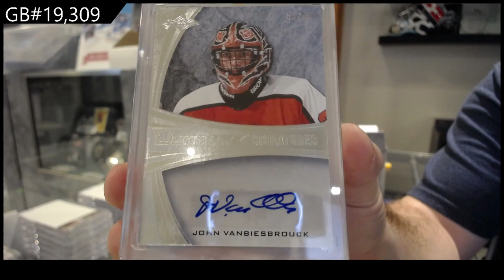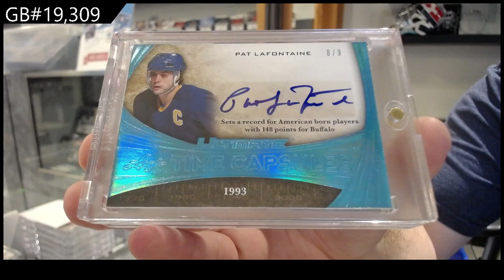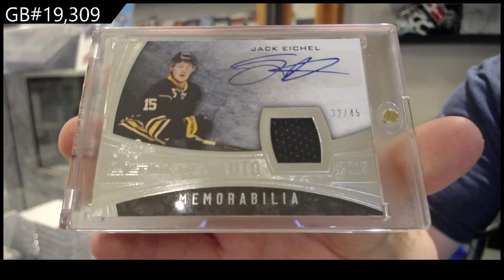15-16 Leaf Ultimate Hockey Box Break - C&C GB #19,309